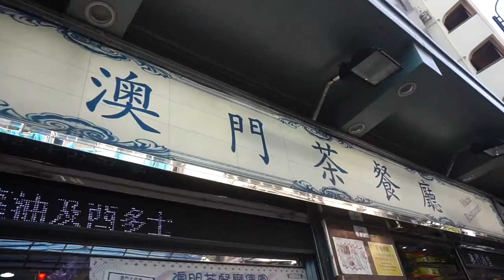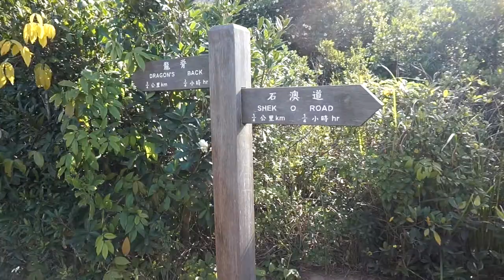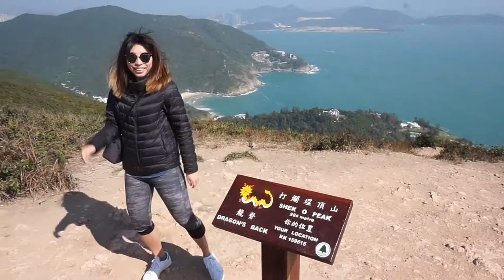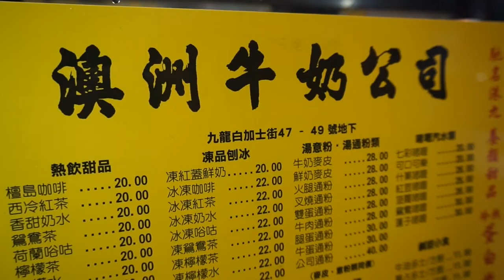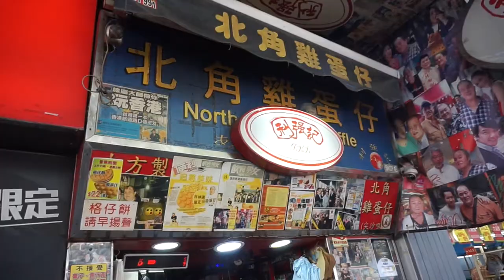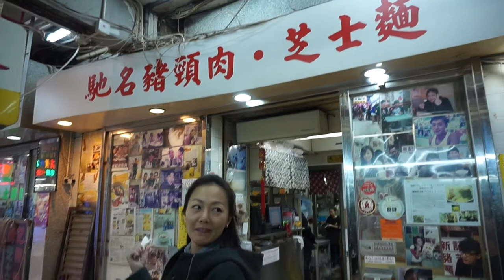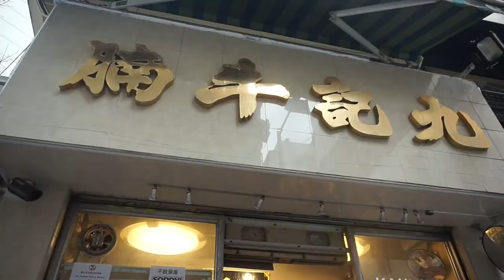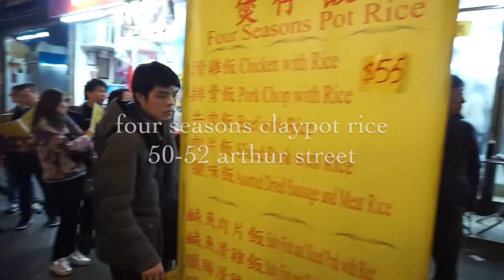Hongkong 2017 || Conquered Dragon's back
Places we visited:
Australia dairy company
Cafe de coral
Dragon's back
Flamingo bloom
Four seasons claypot rice
Halfway coffee
3rd space
Kau kee noodles
Macau restaurant
Mammy pancakes
North point egg waffle
Sun kee cheese noodles
The coffee academics
Tsui wah
Via tokyo
Yi Dou hua

Not in the video:
Budaoweng Hotpot
Hui Lau Shan